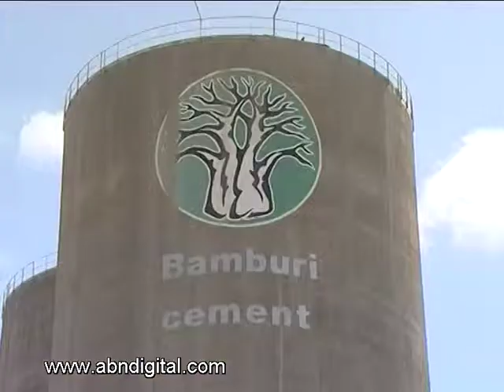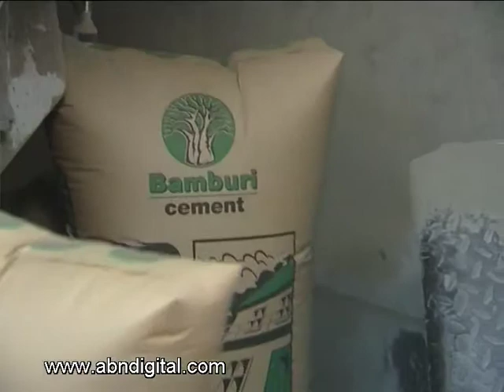Pacesetter: Betty Maina - CE, Kenya Association of Manufacturers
Manufacturing is one the six key sectors being given priority for the achievement of Kenya's Vision 2030, the economic blueprint to get the country to a middle income economy by 2030. On pacesetters this week, ABN's Ken Karuri talks to the Chief Executive of the Kenya Association of Manufacturers Betty Maina to discuss plans to make Kenya an industrial hub in Africa.